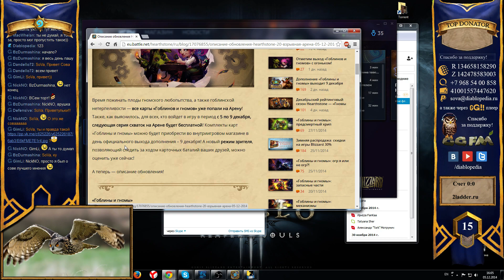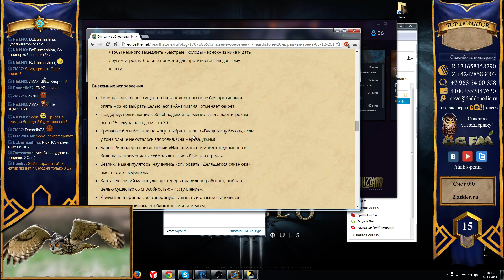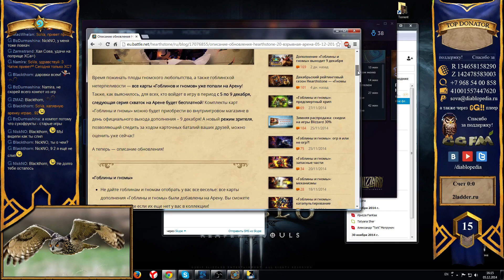Обзор дополнения 2.0 «Гоблины и гномы» в Hearthstone | Patch Notes Goblins vs Gnomes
Обзор дополнения 2.0 «Гоблины и гномы» в Hearthstone.

Официальное внутриигровое сообщество — DiablopediaRU

Вы можете легко найти нас там, где вам удобно ;-)